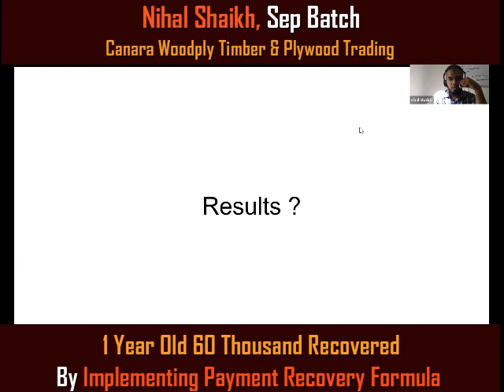1 Year Old 60 Thousand Recovered By Implementing Payment Recovery Formula